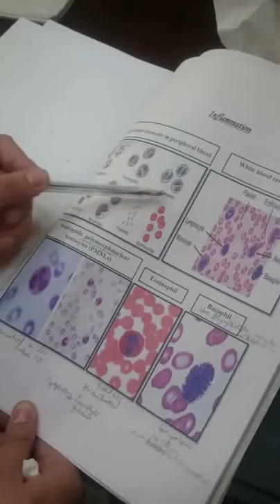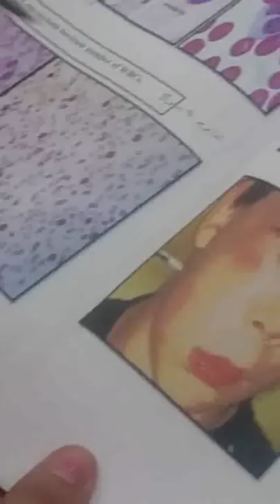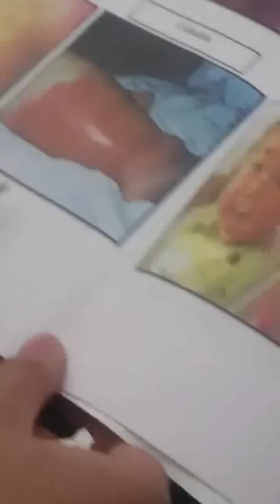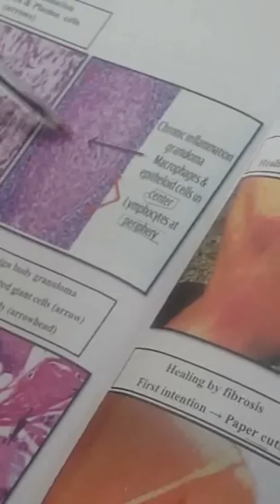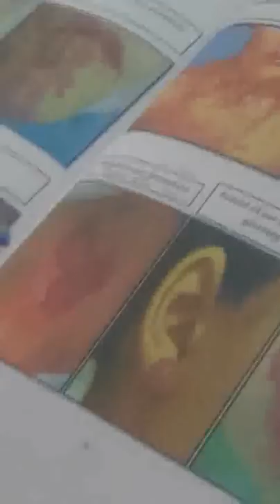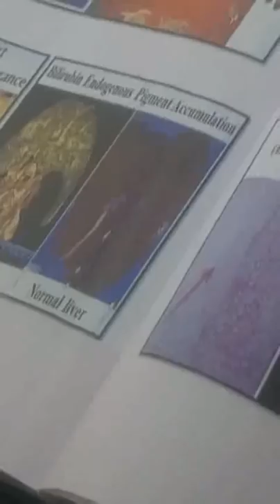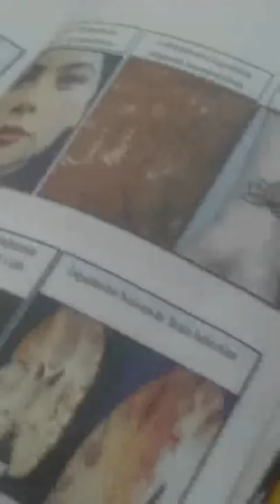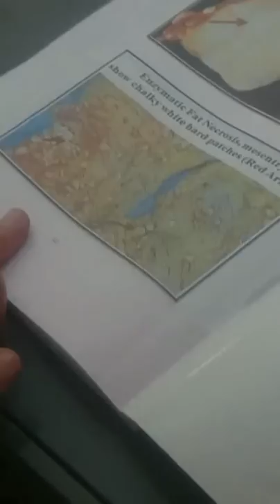Pathology rev 1st term